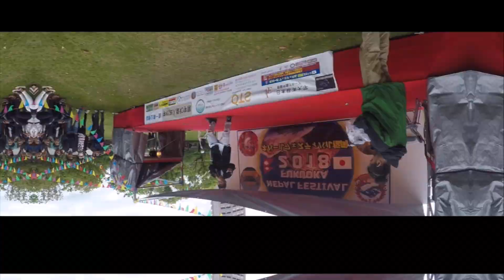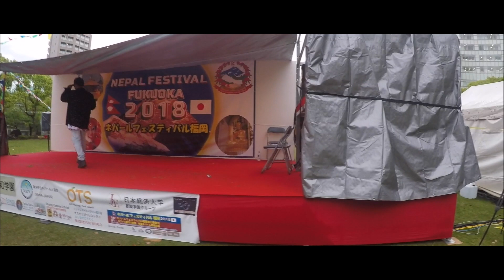Aoi Sana ft. Lobsang Lobsang Lama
This is my 2075/1/1 (New year) performance on Nepal Festival on Fukuoka, I had a great chance to share stage with ""Aoi Sana""(Singer)!! ..She was so beautiful and talented ...She sings Nepali song , that was the great thing to support our Nepali music!!